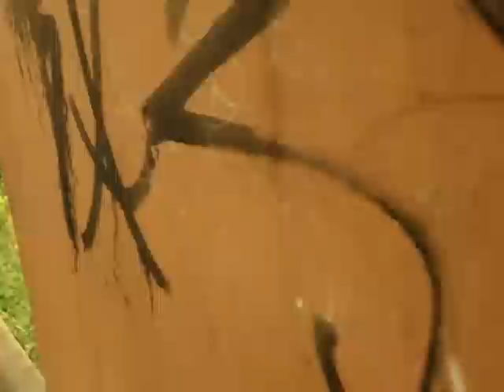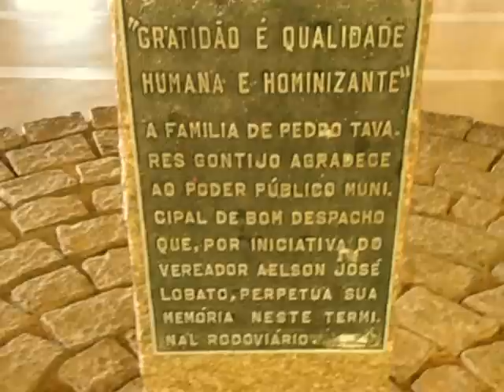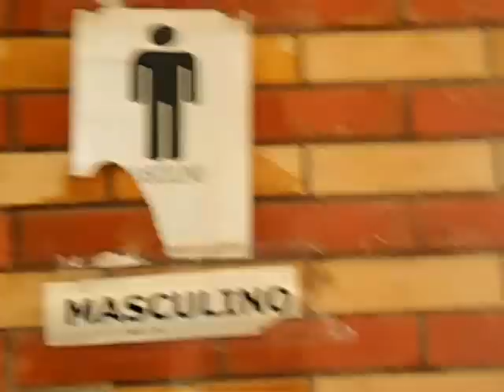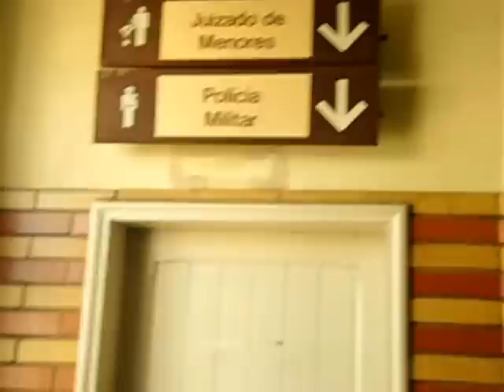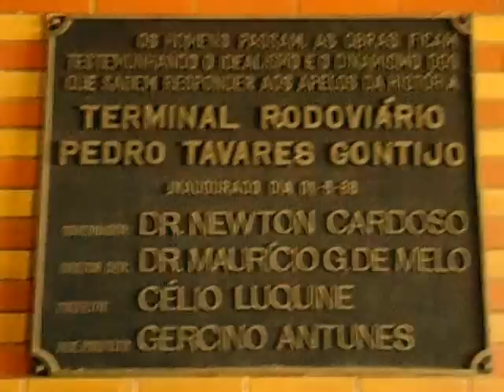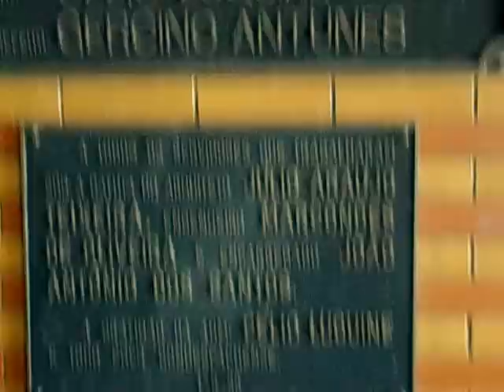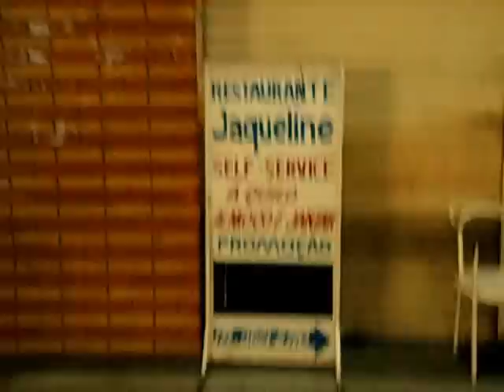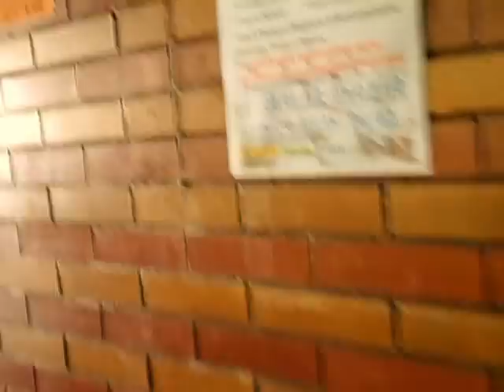VERGONHA MUNICIPAL: TERMINAL RODOVIÁRIO PEDRO TAVARES GONTIJO [BOM DESPACHO-MG]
VERGONHA MUNICIPAL: 'TERMINAL RODOVIÁRIO 'PEDRO TAVARES GONTIJO'! [BOM DESPACHO - MG, 09/02/12]

VÍDEO REGISTRO DO "RADIALISTA ROSEMBERG RODRIGUES SOBRE A REAL SITUAÇÃO EM QUE SE ENCONTRA UM DOS MAIORES E MAIS BONITOS 'CARTÕES POSTAIS' DE BOM DESPACHO -MG, O RENOMADO "TERMINAL ROVIÁRIO PEDRO TAVARES GONTIJO". TOTALMENTE ABANDONADO PELO pREFEITO hAROLDO qUEIROZ NOS SEUS TRÊS [03] MANDATOS! ESTÁ LOCALIZADO BEM NO CORAÇÃO DA "CIDADE SORRISO" - NA REGIÃO CENTRAL DE NOSSA ÁREA URBANA - MAIS PRECISAMENTE NA FAMOSA "PRAÇA OLEGÁRIO MACIEL", POPULAR "PRAÇA DA ESTAÇÃO". OBRA DE INCIATIVA DO ENTÃO PREFEITO CÉLIO LUQUINE + VICE-PREFEITO, SAUDOSO SENHOR GERCINO ANTUNES + VEREADOR-PRESIDENTE, DOUTOR AELSON JOSÉ ZUCA LOBATO. RELEVANTE SALIENTAR QUE TÃO IMPONENTE E GRANDIOSA 'OBRA' FOI IDEALIZADA E TRANSFORMADA EM UMA 'REALIDADE' PERMANENTE PELO RENOMADO AMIGO BOM-DESPACHENSE,  ARQUITEO JÚLIO ARAÚJO TEIXEIRA COM TOTAL, IRRESTRITO E INCONDICIONAL APOIO DIRETO DO ESTIMADO AMIGO E - TAMBÉM - EMPRESÁRIO BOM-DESPACHENSE, DOUTOR JOSÉ CELSO VALADARES GONTIJO E/OU "JOSÉ CELSO GONTIJO" (RESIDENTE E DOMICIALIADO EM BRASÍLIA - DISTRITO FEDERAL). GRAVADO E POSTADO NO "YOUTUBE", QUINTA-FEIRA, 09 DE FEVEREIRO DE 2012. O VÍDEO REGISTRA NECESSARIAMENTE, UNICAMENTE, PUBLICAMENTE A 'OPINIÃO PESSOAL' DO RADIALISTA ROSEMBERG RODRIGUES, "A VOZ QUE NÃO PÁRA, A VOZ QUE NÃO CALA"!

Para OUVIR e/ou SALVAR o áudio /som do vídeo - VER ACIMA - no formato "MP3", basta dar um CLIQUE aqui:

Para VER todos, repito, TODOS os outros VÍDEOS de NOSSO modesto BLOG, basta ACESSAR nosso CANAL no "YouTube"